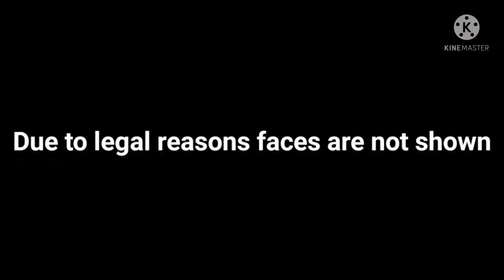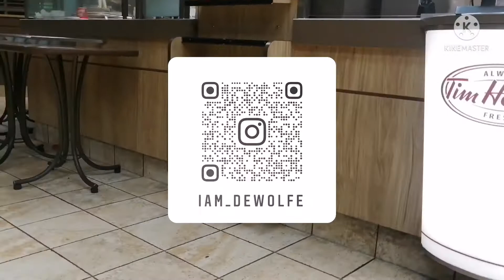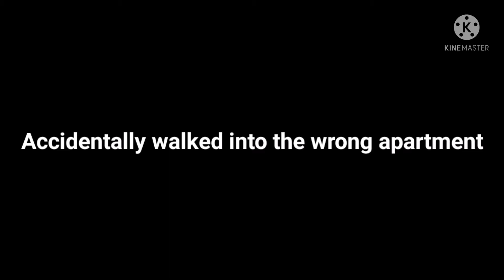Wayne Gretzky Tim Hortons challenge (Vlog #4)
A viral TikTok trend called the Wayne Gretzky Coffee has made its way in Canada, if you are not aware the Wayne Gretzky Coffee is a 9 Sugar 9 Cream coffee.

So you all know I had to join in on the trend.